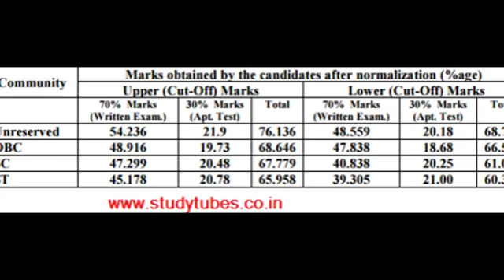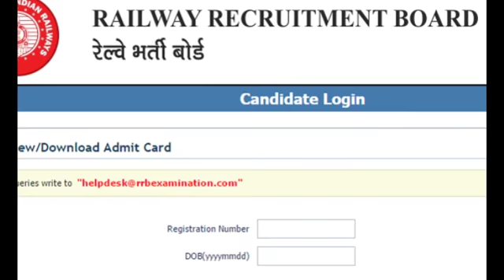RRB Results 2016, RRB NTPC Results 2016, RRB Cut Off Marks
rrb result, rrb cut off, RRB Ntpcs result for ASM, Goods Guard, Clerk, TA, CA, JE, Staff Nurse